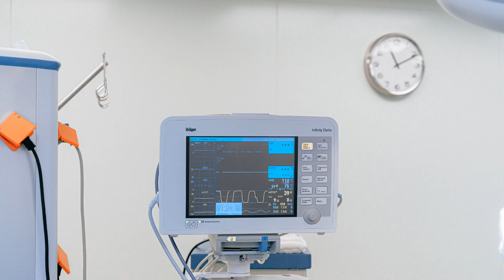Why You Should Think Twice About Your Coffee Habit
Are you a coffee enthusiast who relies on that daily cup of java to kickstart your day? ☕ While coffee can be a delightful pick-me-up, there's more to it than meets the eye. In this video, we dive deep into the often overlooked disadvantages of our favorite caffeinated beverage.

Discover the Dark Side of Coffee:

🌙 Sleep Disturbances: Learn how your coffee habit might be keeping you up at night and affecting the quality of your sleep.
😰 Anxiety and Jitters: Uncover the truth about caffeine's role in increasing anxiety levels and those jittery feelings.
🌋 Digestive Issues: Find out why coffee can sometimes lead to uncomfortable digestive problems like acid reflux and heartburn.
🤯 Dependency: Understand the risk of developing a dependency on coffee and its potential consequences.
❤️ Blood Pressure and Heart Health: Explore how excessive coffee consumption may impact your blood pressure and overall heart health.
In this comprehensive guide, we provide valuable insights and tips on how to enjoy your coffee while minimizing its potential drawbacks. Remember, it's all about finding the right balance for you.

If you've ever questioned whether your coffee habit could be affecting your health, this video is a must-watch. Stay informed, and make mindful choices when it comes to your daily brew. ☕👩‍⚕️👨‍⚕️